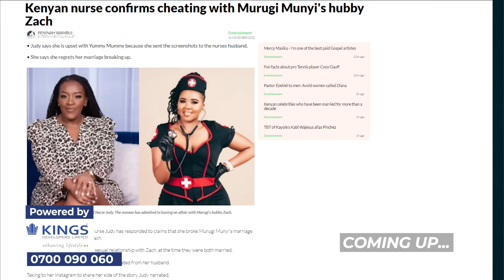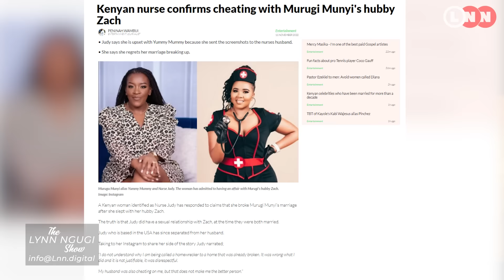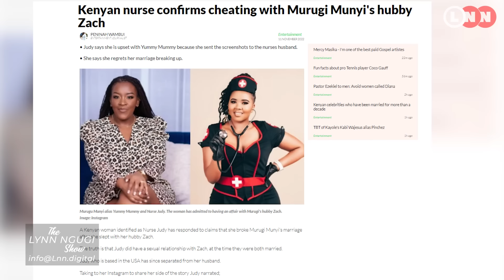Murugi Munyi on fighting for her marriage,becoming a successful entrepreneur and life lessons | LNN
Murugi Munyi exudes confidence.
She is a girls girl. Supporting people and letting them know they are valued ,is her friendship language.
On this episode of LNS, she authentically walks us through her life, from marriage , to business , the ups and downs and why she is unapologetic of the person she is becoming